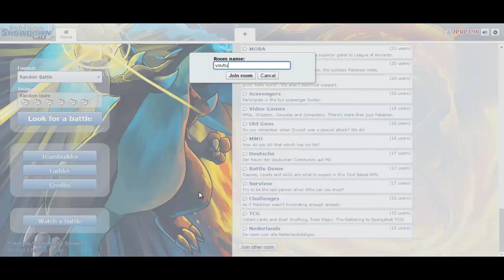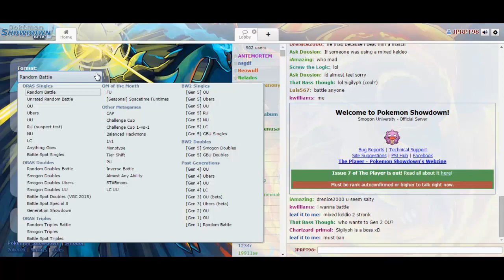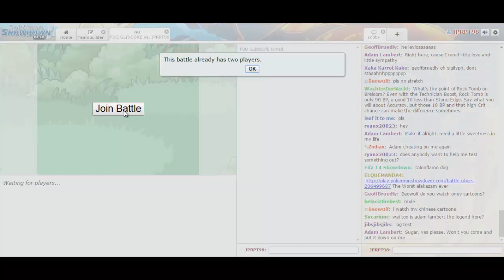Pokemon Showdown Live Matches #1 (NU)